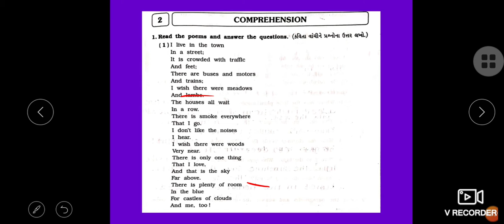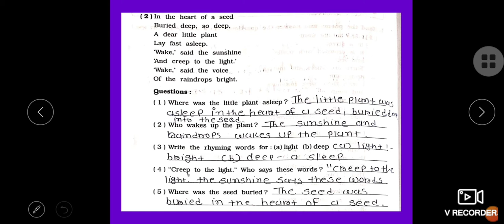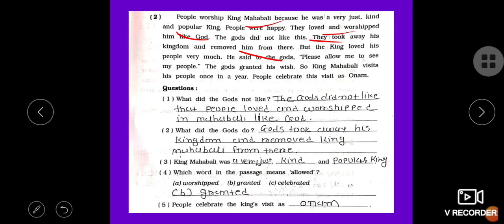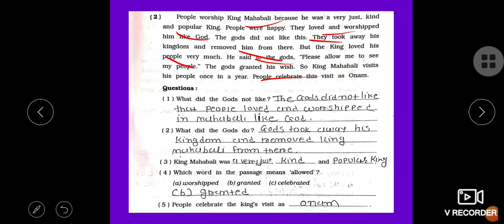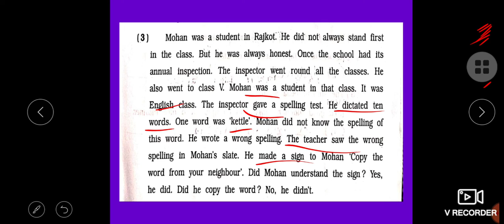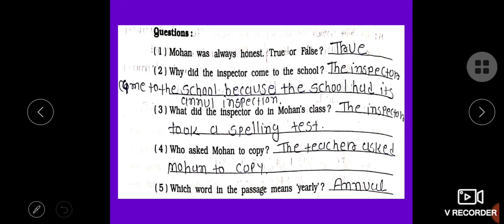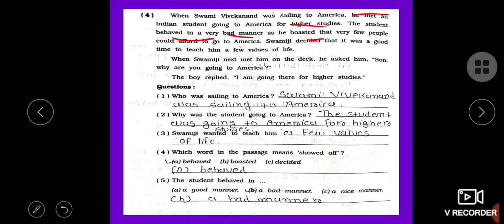English Std 8 Comprehension Part 1